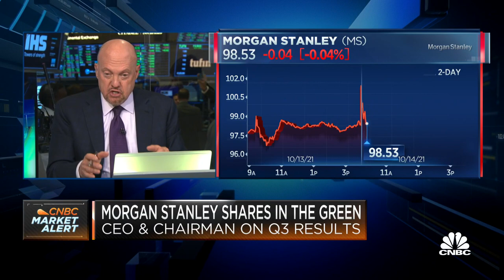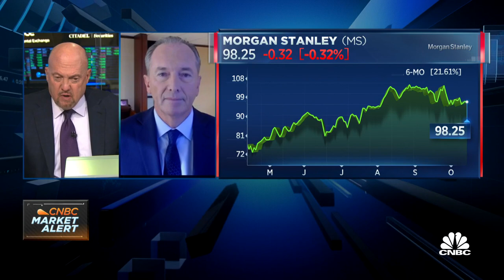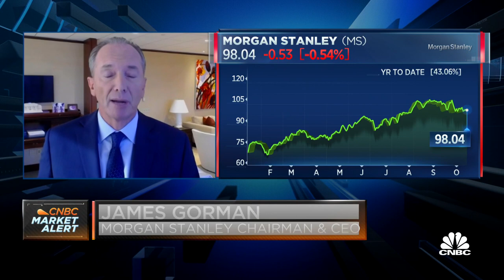Morgan Stanley CEO Gorman: We're seeing fruits of long-term strategy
CNBC's Jim Cramer and the 'Squawk on the Street' team sit down with Morgan Stanley CEO James Gorman to discuss the company's Q3 earnings.